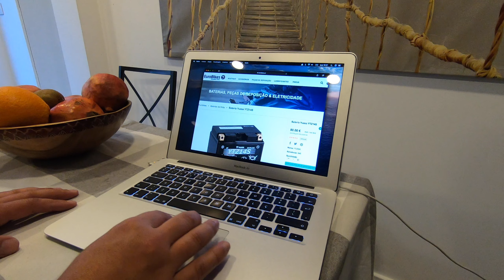Instalação Bateria BMW GS(A) DIY BMW R1200GSA Battery replacement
Substituição da bateria de origem YUASA YTZ14S
Bateria Tecnologia Exp Ca/Ca AGM 12V 11,2Ah (20HR) C.C.A. 230A Peso 3,9Kg /8.6 lbs
(bateria sem manutenção)
Special appearance Mr. João Pedro (delivery boy)

Equipamento multimedia utilizado para captação de audio e vídeo:
Cullmann Primax150 Tripod
Joby Gorillapod 3K Tripod
UFO2 Tripod